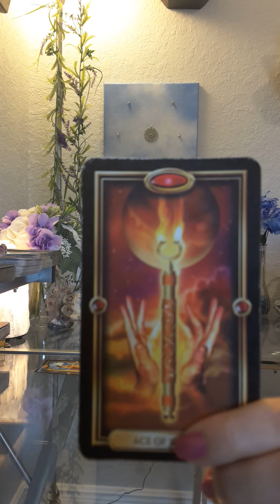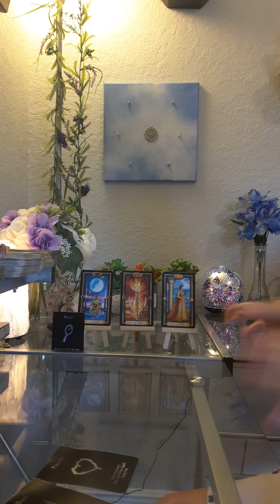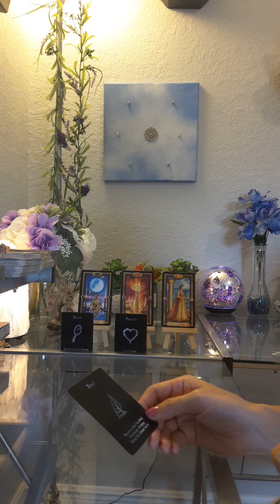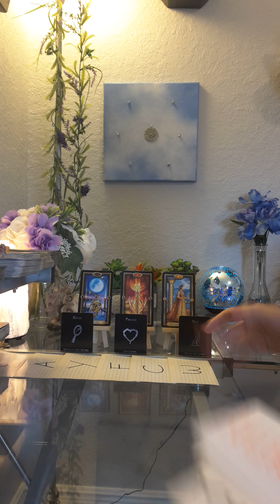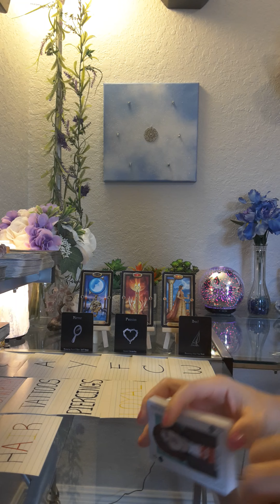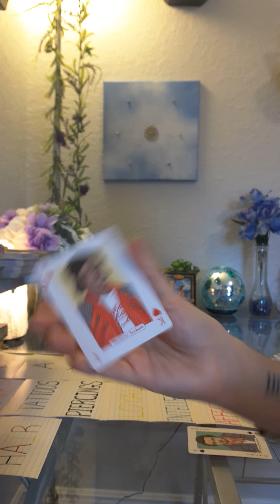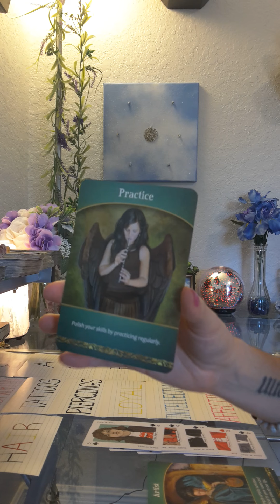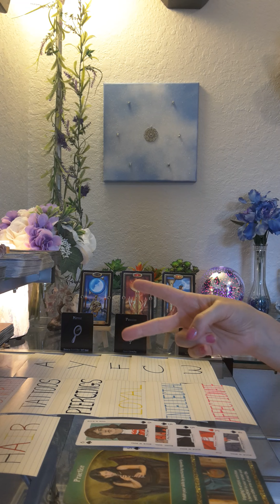Scorpio 💗 Intense emotions & it's mutual 💗 Details w/initial & trait oracle cards